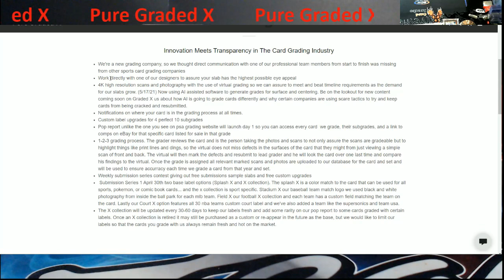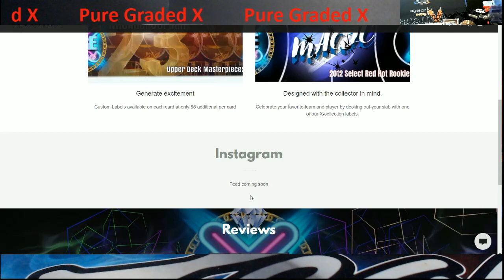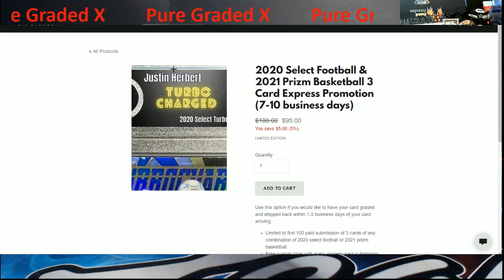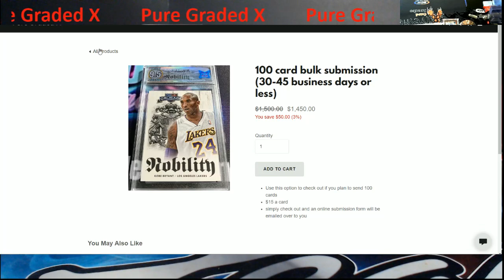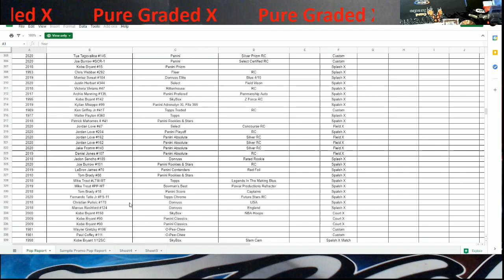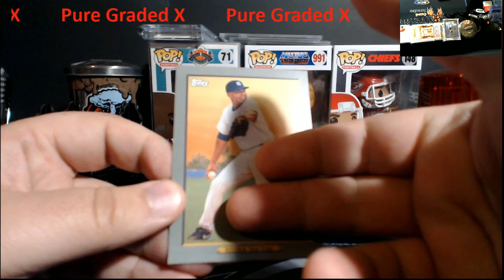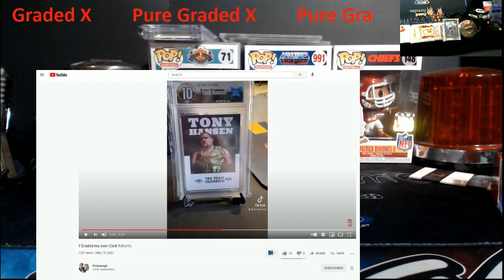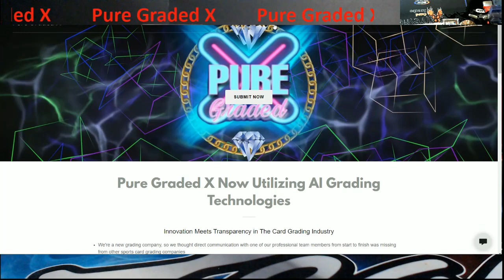Pure Graded X (PGX) - Another Card Grading Company - Will you use them? My Thoughts and Opinion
1811 N Dixie Ave #104

Who do I collect:
Roberto Clemente
Michael Jordan
Nolan Ryan
Sidney Crosby
Vintage Cards